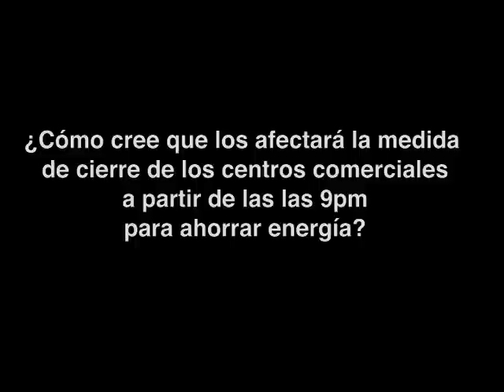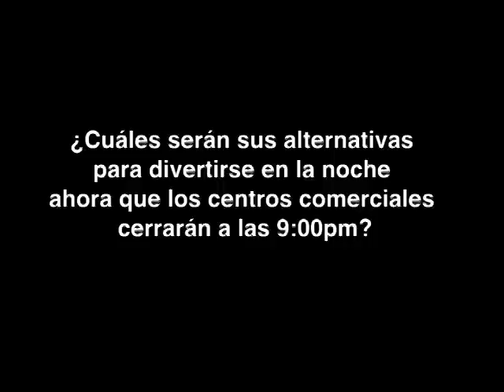Testimonios de los más afectados de los Centros Comerciales de Caracas (deben cerrar a las 9 pm)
El nuevo horario de los centros comerciales, que ordenó el Ministerio de la Energía para ahorrar electricidad, causó sorpresa, confusión y molestia entre los ciudadanos, en su primer día de aplicación.
Pero muchos aún no se percatan de las consecuencias que tendrá la medida en oficinas, consultorios, institutos educativos, gimnasios, emisoras de radio, auditorios y panaderías ubicados dentro de los centros comerciales. Sobre este asunto la Escuela de Ciudadanos anunció que enviará un comunicado con alternativas a la medida al Ministerio.

Periodista Maye Albornoz
Cámara y Edición Marcelo Farina